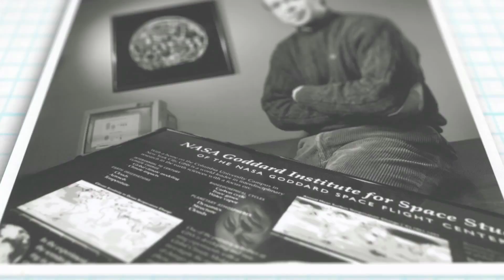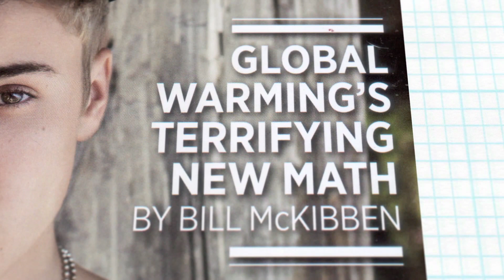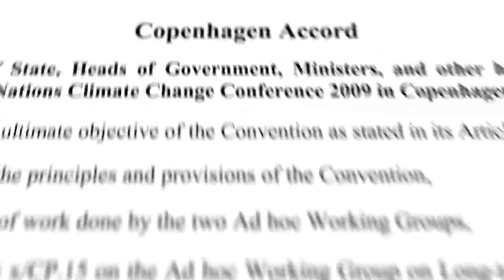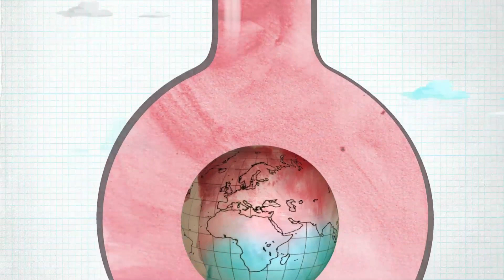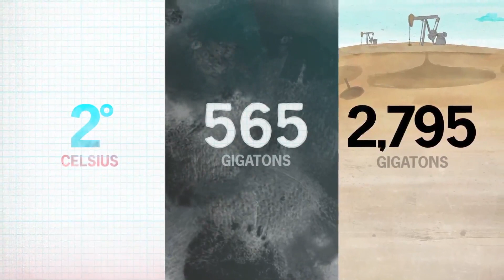Do the Math: the Science of Climate Change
An excerpt from 350.org's Do the Math film, explaining the science of climate change.